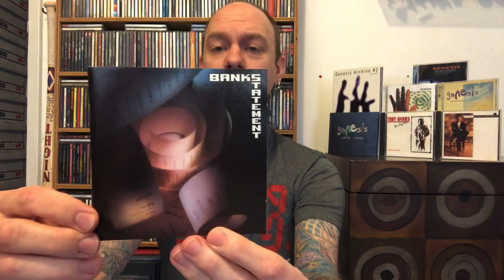Bankstatement - Tony Banks of Genesis solo project - Album Review & Unboxing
This is a review and unboxing of the Genesis keyboardist Tony Banks solo band project Bankstatement that was released on Atlantic Records in 1989 and had a minor hit with the song Throwback.